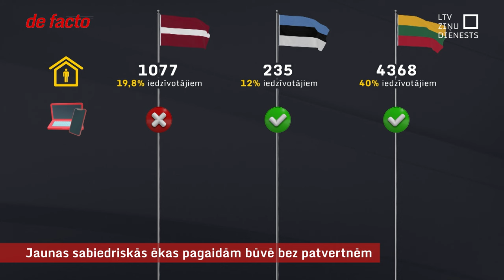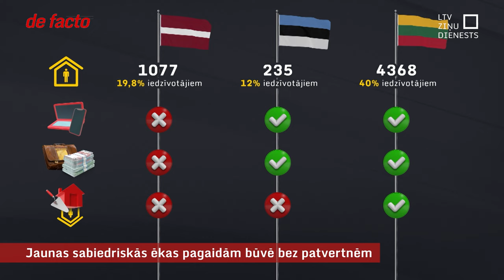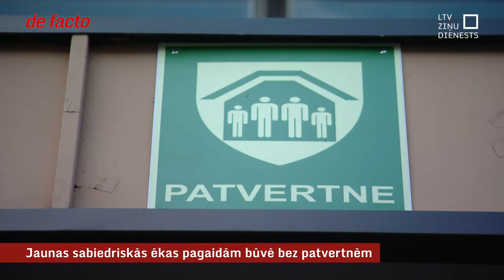Jaunas sabiedriskās ēkas pagaidām būvē bez patvertnēm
Lai pasargātu savus cilvēkus, dažreiz vairāk vajadzīga gribēšana to darīt nekā milzu ieguldījumi. Latvija šonedēļ saprata, ka var tomēr iztikt bez simt miljoniem patvertņu piemērošanai, radot vienkāršākas iespējas un lielākam cilvēku skaitam. Patvertņu jautājumam veltītā sēdē atbildīgās amatpersonas beidzot nolēma rīkoties ātrāk. Mūsu Baltijas kaimiņi gan mums ir krietni priekšā.

Aktīvu patvertņu zīmju izvietošanu uz pašvaldību un valsts ēkām sola izvērst līdz novembrim. Savukārt ilgi gaidītais likumprojekts, kas regulēs patvertņu darbību, tuvāko nedēļu laikā varētu nonākt uz valdības galda.